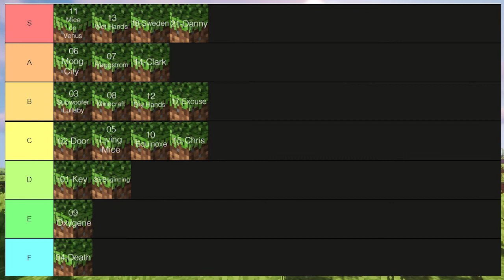MINECRAFT SOUNDTRACK TIER LIST (Volume Alpha)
Minecraft has a lot of tracks, and today I will be tiering all of the tracks in Volume Alpha. There's a lot of them, so sit back, relax and enjoy the music...

This video took a while to make, but it was pretty fun.

Timestamps:
0:00 Intro
2:03 1. Key
2:50 2. Door
3:36 3. Subwoofer Lullaby
4:45 4. Death
5:01 5. Living Mice
5:27 6. Moog City
6:15 7. Haggstrom
7:00 8. Minecraft
7:55 9. Oxygene
8:31 10. Equinoxe
9:11 11. Mice on Venus (ft. Mattcha)
11:10 12. Dry Hands
11:38 13. Wet Hands
12:25 14. Clark
13:12 15. Chris
13:54 17. Excuse
14:45 18. Sweden
15:29 21. Danny
16:30 22. Beginning
17:07 Outro

Hello! I am Abel/Apples05, a gaming youtuber that mostly plays minecraft, plus some other games once every so often.
I am just a teenager, hoping to have fun while also entertaining you guys/gals watching. I, of course, hope you enjoyed

All tracks in this video are made by C418